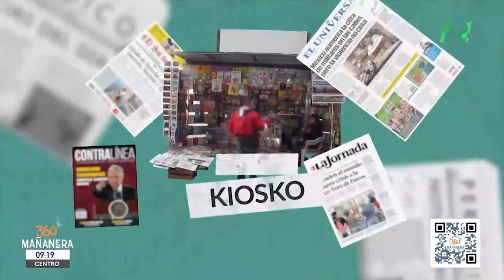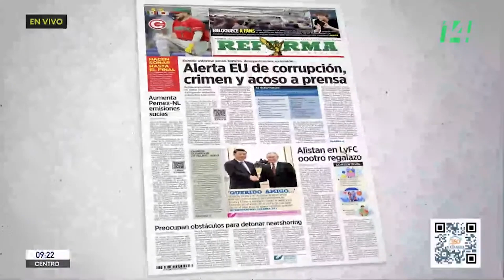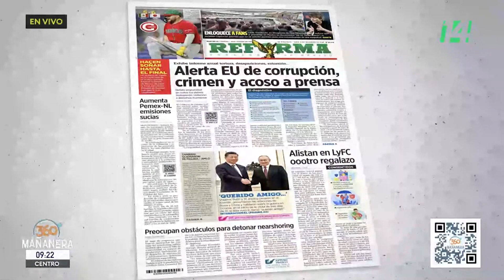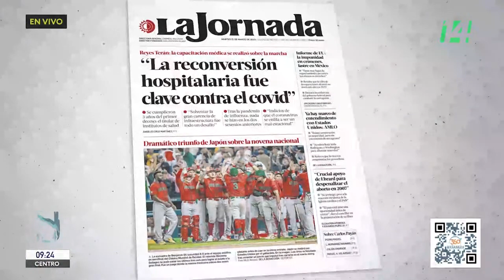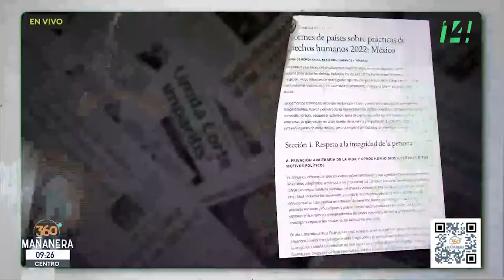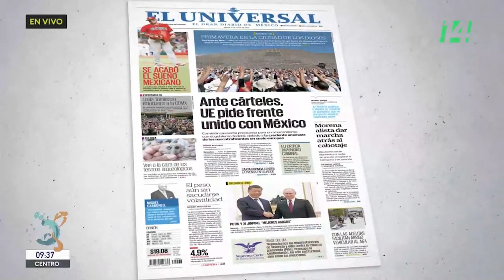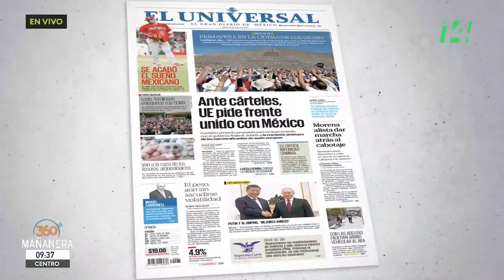El Kiosko | 21 marzo